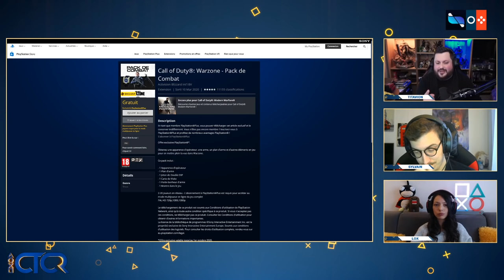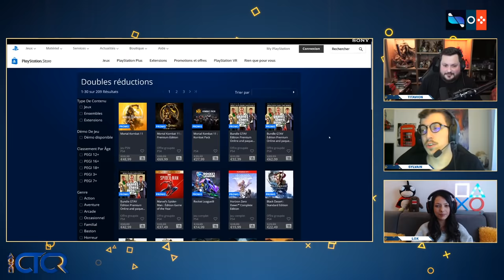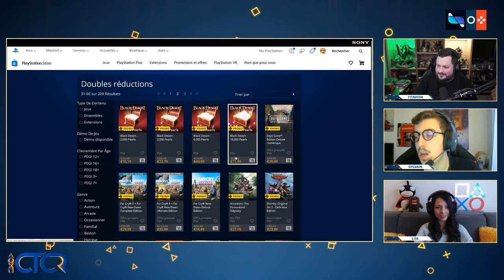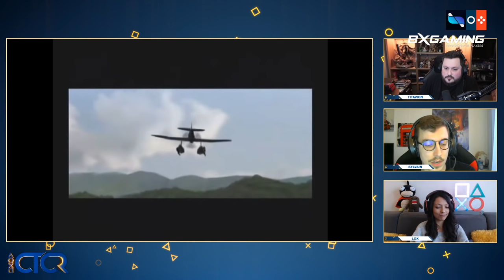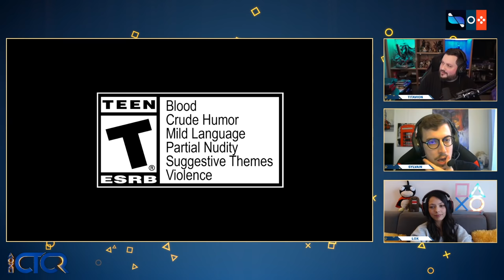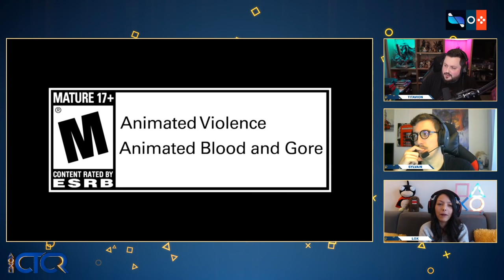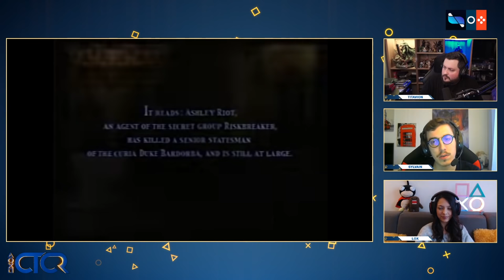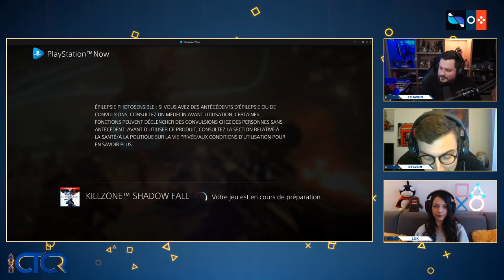Les remakes qu'on veut voir sur PlayStation 5 | CTCR à la maison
L'émission CTCR du lundi 16 mars avec Titavion, Sylvain et Lox.